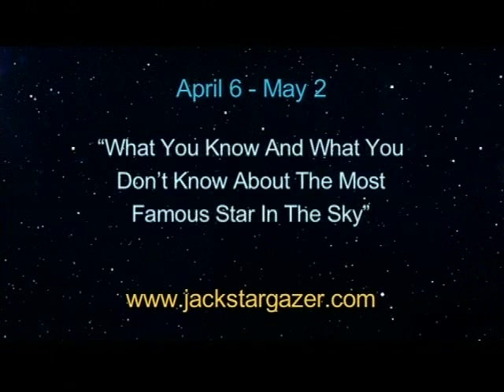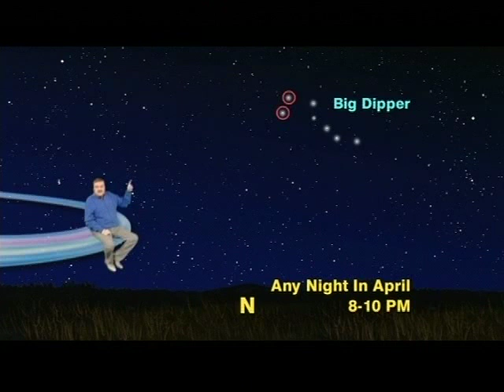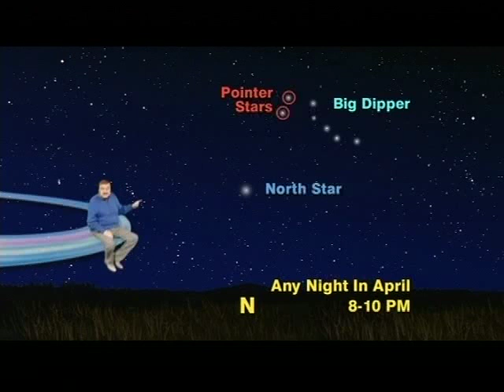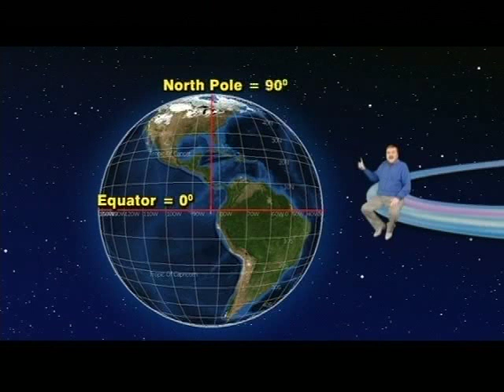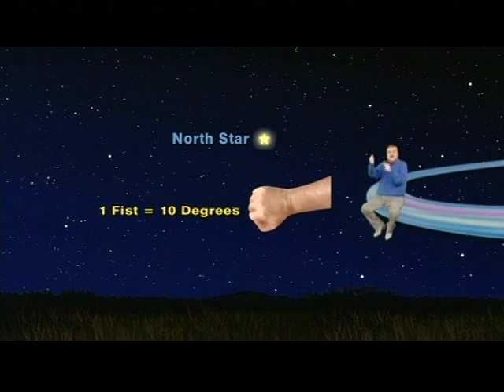Jack Horkheimer Star Gazer April 26-May 2, 2010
"What You Know And What You Don't Know About The Most Famous Star In The Sky"